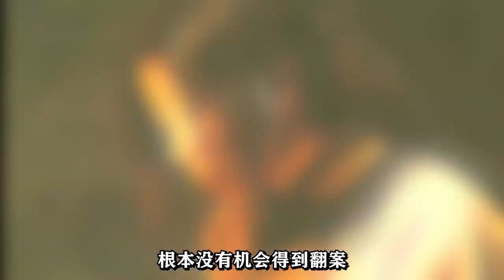精读《雍正王朝》54：山西盐道强占民妇，遇到李卫重审冤案，连保护伞一起被收拾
雍正王朝的剧情简介 · · · · · ·
　　公元1722年康熙驾崩，素有“冷面王”之称的四阿哥胤祯(唐国强 饰)继位 。胤禛虽然并不是朝野所看好的皇位人选，却是康熙亲自选择的雍正皇帝。他在江南“煸动”灾民闹事，在城隍庙摆鸿门宴掏走了地方官和富商二百多万两银子筹款赈灾；他追讨国库欠款，逼得老臣上吊；刑部冤狱案，他隔岸观火，让八阿哥和太子斗得两败俱伤；百官行贿案，他借年羹尧之手血洗江夏镇，使得太子再度被废。
雍正当政后出现的山西诺敏案、科场舞弊案中，雍正杀了一批牵扯进去的朝廷中枢重臣。西北用兵、数省天灾，急需军费和赈灾，抄贪官污吏的家财，解决急需。而后的“摊丁入亩、火耗归公”、“士绅一体当差、一体纳粮”、“河南罢考案”、“铁帽子亲王大殿发难逼宫”、“含泪杀亲子”等一系列旨在推行新政、抑制官绅敛财和宫廷内部党争、挤压的历史事件贯穿雍正的一生和雍正王朝.